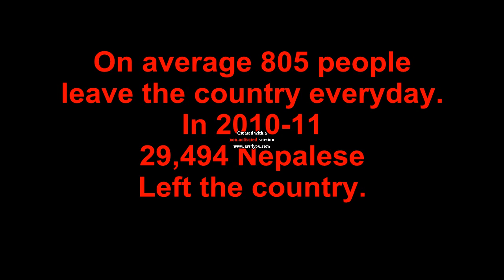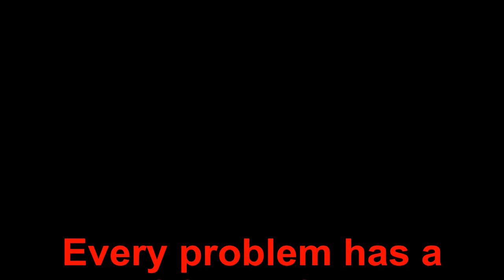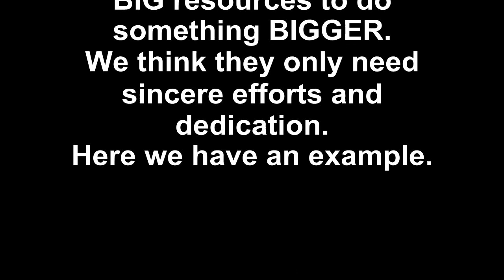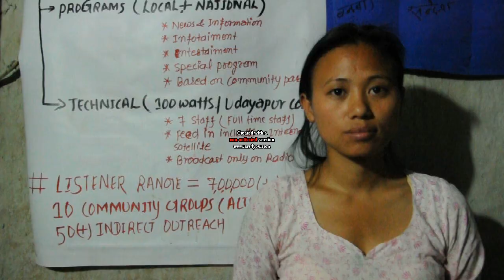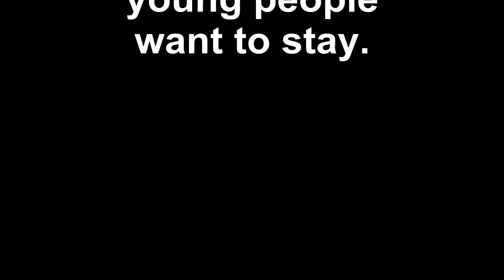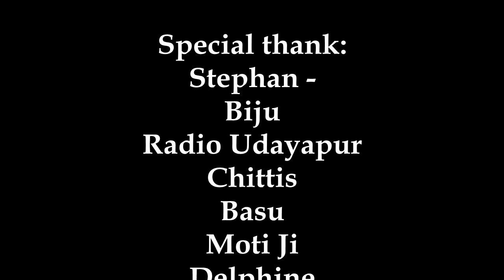Youth Migration of Nepal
Due to unemployment youth migration is a bog problem in Nepal.
This video is made as a part of our Green Dream Campaign where we want to set focus on creating green jobs so the youth can be employed and help developing Nepal in a sustainable way at the same time.
The campaign is related to Activista, ActionAid